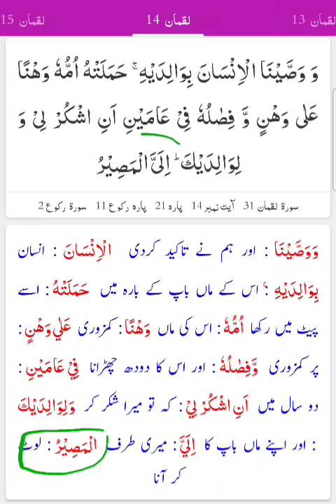انسان قرآن میں ۔سورۃ لقمان ۔آیت نمبر 14